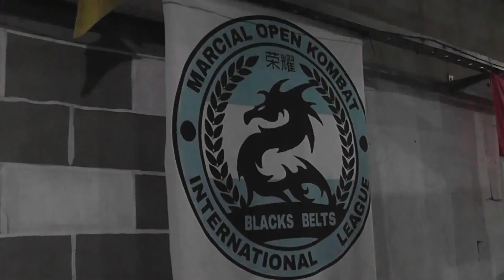COLISEUM II - JOAQUIN ANGONOVA VS FRANCO "ORY" GONZALEZ - KICKBOXING 62KG